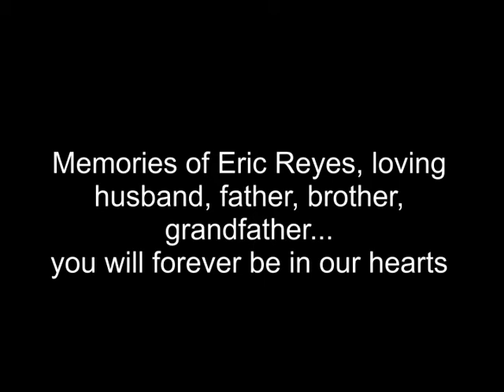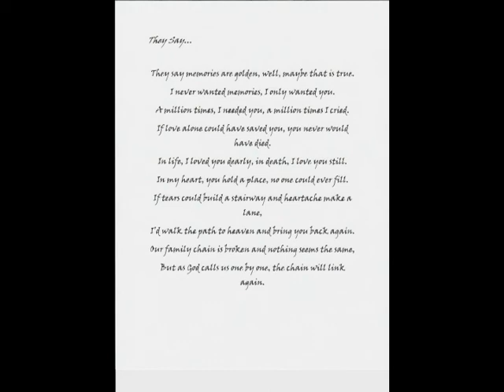TRIBUTE TO ERIC REYES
My tribute to my brother, Eric.  God called you first out of the 10 of us brothers and sisters, as you are the best out of the 10 of us.

We love you always